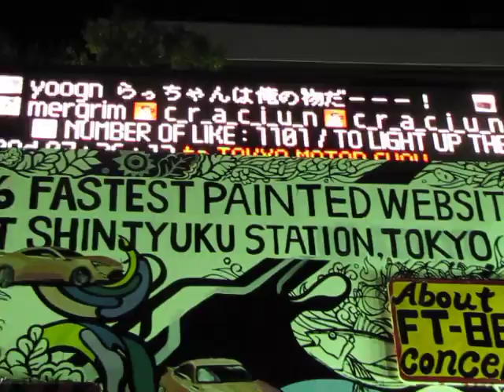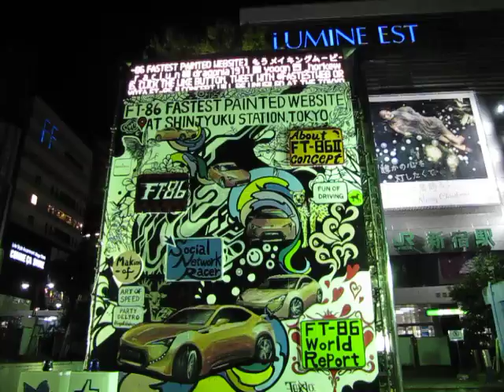Social Network Racers the Art of Speed